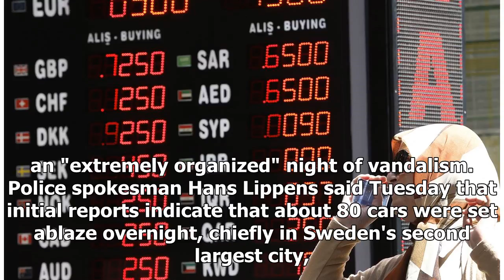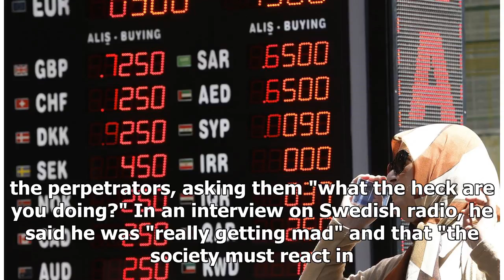Swedish leader voices anger after dozens of cars are burned | k production channel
COPENHAGEN, Denmark –  Masked youth torched dozens of cars overnight in Sweden and threw rocks at police, prompting an angry response from the prime minister, w...